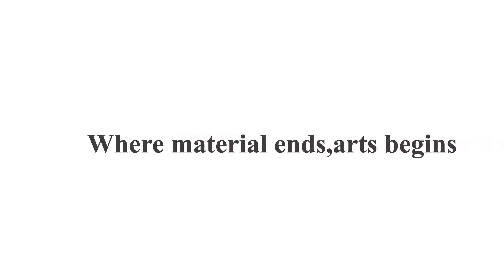GOD STATUE|Moosiga Ganapathy|மூசிக கணபதி|2'9"feet|Vinayagar sitting on Moosigam|SRI NAVA BHARATHI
Moosiga Ganapathy -மூசிக கணபதி

Lord VINAYAGAR SITTING ON THE MOOSIGA VAGANAM ...
Height : 2'feet 9"inch
The Statue was also called as:
VIJAYA GANAPATHY-விஜய கணபதி

stonesculpture